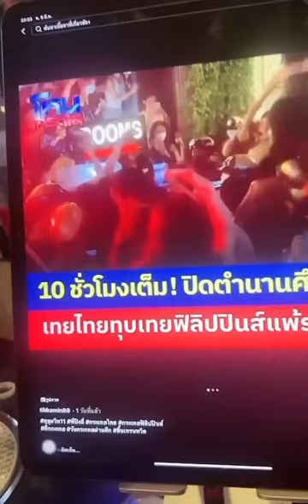มีคนวิจารณ์กันเยอะโมเดลเดียวกับเทวดาชาย เทวดาหญิงจะกลับมา